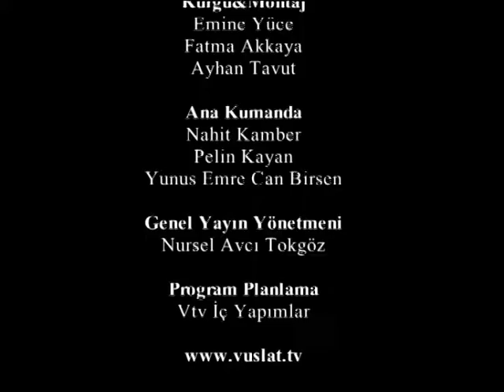yol vakti vuslat tv